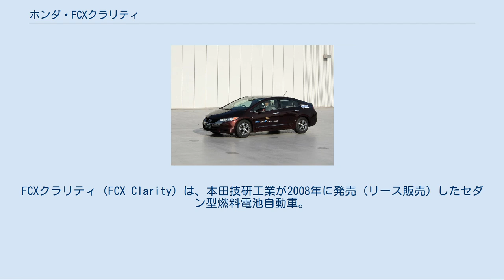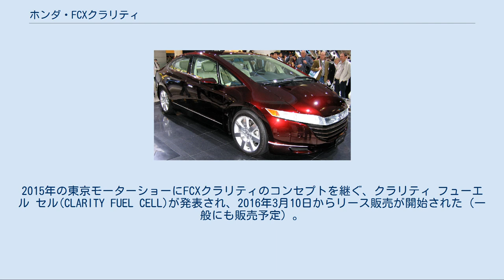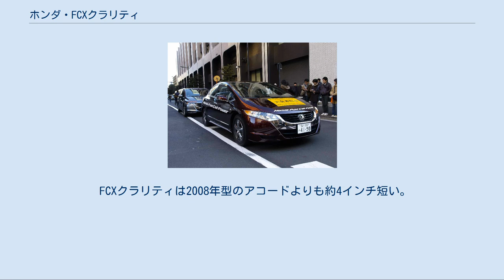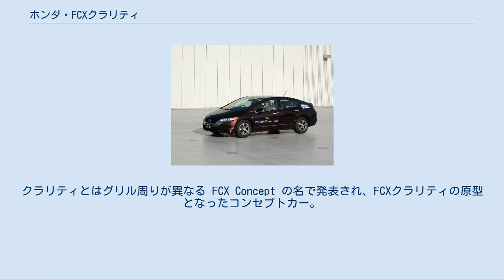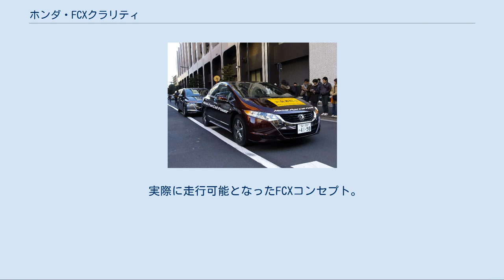ホンダ・FCXクラリティ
FCXクラリティ（FCX Clarity）は、本田技研工業が2008年に発売（リース販売）したセダン型燃料電池自動車。
電気自動車と同水準のゼロエミッションであり、5分間で水素を再充填することができ、大型セダンとして長距離の走行が可能である。
 第85回箱根駅伝大会本部車 ハイヤーとしての使用例 2002年発売のホンダ・FCXに続き、ホンダがリース販売する二機種目の燃料電池車。
コンパクトハッチバックであったFCXに対し、低床低全高のセダンとなった。
 ホンダによると2007年11月の発表以来、世界中の8万近くの人々が興味を示したとされる。
生産は2008年6月から開始されると報告された。
2008年6月19日にアメリカで最初の燃料電池自動車の5人の顧客が発表され7月頃に納車された。
最初の顧客の一人は2005年から第一世代の燃料電池自動車であるホンダ・FCXを借りていて返却した人物である。
ホンダによると、彼は世界で初めて燃料電池自動車を乗り換える人物であるとされる。
現在のリース期限が切れた時点において更新期間はまだ決まっていないものの、現在のリースは、更新される可能性がある。
 2008年7月から米国でリースが始まり、映画製作者のロン・イェクサが世界最初のユーザーとなった。
3年間のリース料金は21,600ドル（月額600ドル）。
日本では官公庁と一部法人のみが対象となり、11月に第一号車が環境省へ納入された。
リース料金は月額84万円。
また2009年（第85回）・2010年（第86回）の1月2日・3日に開催された箱根駅伝では大会本部車として関東学生陸上競技連盟に貸与の上、冬季公道走行試験を実施。
冬の箱根という悪条件の中、低温始動性や勾配などにおける走行性などを確認した。
 報告によると前世代のホンダの燃料電池自動車の費用は2005年に生産された時点で1台あたり$100万ドル以上だったとされる。
複数の推定によるとホンダは1台あたり$120,000ドルから$140,000ドルの間に生産費用を削減したとされる。
 FCXクラリティは現在、アメリカ、日本、ヨーロッパでリースされている。
アメリカでは南カリフォルニアで最初の水素補給ステーションがある地域の顧客のみリースされる。
2010年の時点において12台のFCXクラリティが月額600ドルでリースされ、これには衝突の補修、整備、道端での支援と水素燃料が含まれる。
約10台が日本で、10台がヨーロッパでリースされる。
ホンダが公道に出せる燃料電池自動車の台数は会社が使用できる水素補給ステーションの数によって大幅に制限される。
2010年秋に2基の水素補給ステーションがそれぞれカリフォルニア州トーランスとニューポートビーチに設置される予定である。
2010年時点の報告によると合計50台のFCXクラリティがアメリカでリースされ、世界中では200台が利用される。
 ホンダは2018年にFCXクラリティを基にした量産車の生産を開始できるとしていたが、2015年現在、生産は終了している。
2015年の東京モーターショーにFCXクラリティのコンセプトを継ぐ、クラリティ フューエル セル(CLARITY FUEL CELL)が発表され、2016年3月10日からリース販売が開始された（一般にも販売予定）。
 車両の電力は出力100 kWのホンダ垂直流(V Flow)水素燃料電池から必要に応じて供給される。
電気自動車のようにブレーキや減速時のエネルギーはモーター/発電機によって回収され288Vのリチウムイオン蓄電池に充電される。
 電気モーターは出力134馬力 (100 kW)でトルクが0-3056 rpm時に189 lb·ft (256 N·m)のEVプラスのモーターを基にしている。
それは静かで安定した加速と高トルクを提供する。
走行距離は水素タンクを満タンにした場合(4.1 kg @ 5000psi)約240 miles (~386 km)であると推定される。
車両は街中で1kgの水素で約77マイル (123.9 km)、高速道路で1kgの水素で67マイル (107.8 km)、組み合わせた走行で1kgの水素で72マイル (115.9 km)走行できると推定される。
 FCXクラリティは2008年型のアコードよりも約4インチ短い。
それは革新的な運転席を備えている:ダッシュボードの表示装置は水素の消費量が大きくなるにつれて色とサイズを変更す...